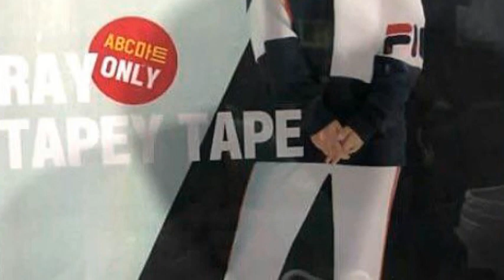Then & now💕(c) kimyoojungarchive